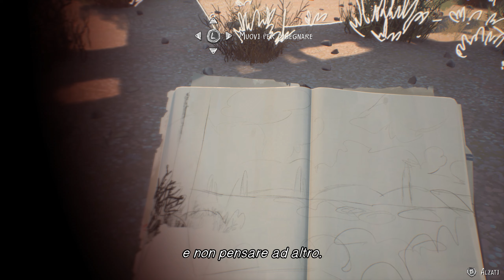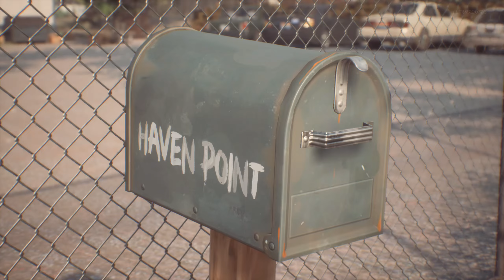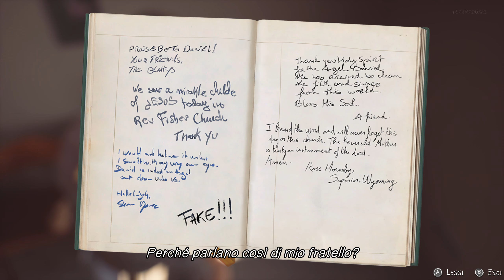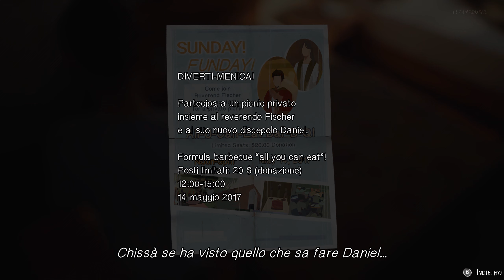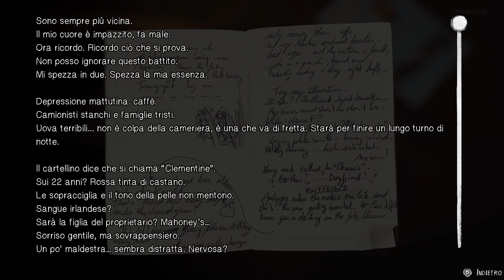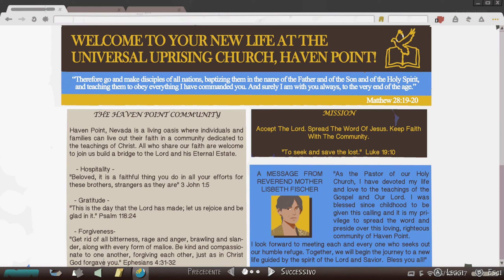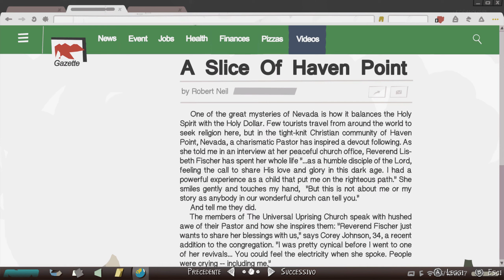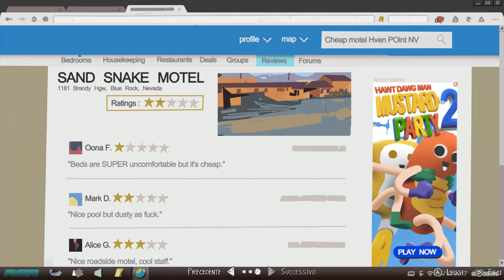11 ✧ Episodio 4: Faith ┋Life is Strange 2┋ Gameplay ITA ◖PC◗